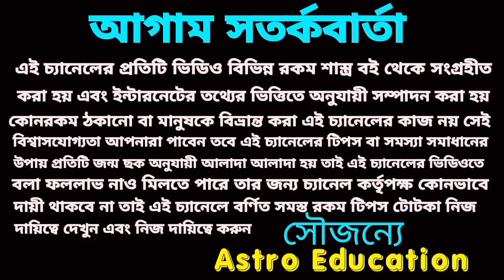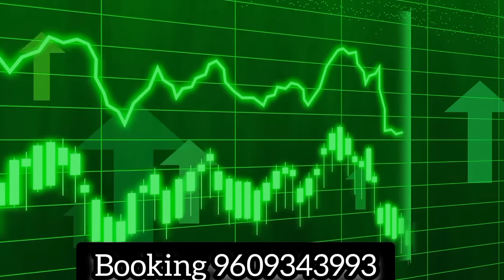বৃশ্চিক ও ধনু রাশির এই ঘটনাগুলি ফেব্রুয়ারি মাসে ঘটবেই ! ১০০%